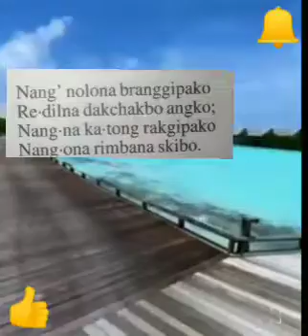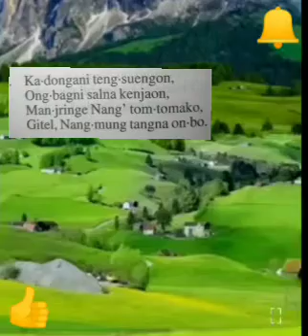Achik ringani git number 257#MGM momin TV#new Karo song#new major song#new Punjabi song#super song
Hai Ripengrang rimchaksoa sakantikon mitela 🙏